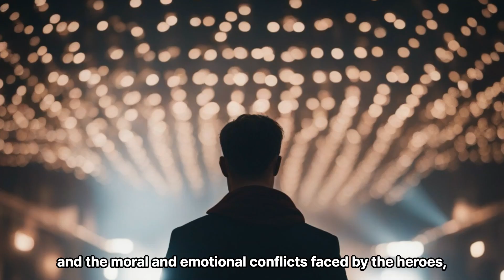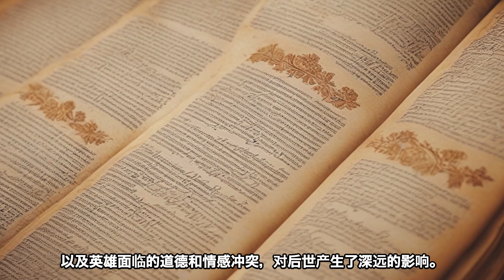0064 ホメロス『イリアス』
00:00 オープニング/Opening/开幕
00:22 ３ヶ国語/Tri-lingual/三种语言
07:17 日本語/Japanese/日语
09:44 英語/English/英语
12:17 中国語/Chinese/汉语
14:36 エンディング/Ending/结局

原文を読みたい方はこちら

ホメロス『イリアス』
"Iliad" by Homer
荷马《伊利亚特》

ギリシャ王国連合とトロイア王国の間で起こったトロイア戦争の10年目に、ギリシャ軍の英雄アキレウスとギリシャ軍の指導者アガメムノンの間で対立が生じ、この結果、アキレウスと特別な関係にあった女性・ブリセイスがアガメムノンのもとに移ることになりました。
In the 10th year of the Trojan War between the Greek kingdoms' coalition and the Kingdom of Troy, a conflict arises between Achilles, the hero of the Greek army, and Agamemnon, the leader of the Greek forces. As a result, Briseis, a woman with whom Achilles had a special relationship, is taken to Agamemnon.
希腊王国联合与特洛伊王国之间发生的特洛伊战争第十年，希腊军队的英雄阿基里斯与希腊军队的领导者阿伽门农之间发生了冲突，结果，与阿基里斯有特别关系的女性布里塞伊丝被带到了阿伽门农那里。

名誉を傷つけられたと感じたアキレウスはトロイ軍への戦闘参加を拒否し、ゼウスにギリシャ軍が苦戦するように祈ります。
Feeling his honor tarnished, Achilles refuses to participate in combat against the Trojans and prays to Zeus for the Greek army to face hardship.
觉得自己的荣誉受到伤害的阿基里斯拒绝参加对特洛伊的战斗，并向宙斯祈祷，希望希腊军队遭遇困难。

ゼウスの介入により、ギリシャ軍はトロイ軍に対して劣勢に立たされます。
Due to Zeus's intervention, the Greek army is put at a disadvantage against the Trojans.
由于宙斯的干预，希腊军队在与特洛伊的战斗中处于不利地位。

アキレウスの親友でありギリシャ軍の戦士でもあるパトロクロスが、アキレウスの鎧を借りてトロイ軍と戦いますが、トロイ軍の英雄ヘクトールに殺されます。
Patroclus, Achilles' close friend and a warrior of the Greek army, fights the Trojans wearing Achilles' armor but is killed by Hector, the Trojan hero.
阿基里斯的挚友和希腊军队的战士帕特罗克洛斯借用阿基里斯的盔甲与特洛伊军队作战，但被特洛伊的英雄赫克托尔杀死。

パトロクロスの死に激怒したアキレウスは、ギリシャ軍として戦いに復帰する決意を固めます。
Enraged by Patroclus' death, Achilles resolves to return to the fight as part of the Greek army.
帕特罗克洛斯之死激怒了阿基里斯，他决定作为希腊军队的一员重返战场。

新しい鎧を身に着けたアキレウスはトロイ軍のヘクトールと対峙し、激しい戦いの末に勝利します。
Achilles, clad in new armor, confronts Hector of the Trojan army and emerges victorious after a fierce battle.
穿着新盔甲的阿基里斯与特洛伊军队的赫克托尔对峙，在一场激烈的战斗后胜利。

アキレウスはヘクトールの遺体を馬車に繋いでギリシャ軍の陣地まで引きずり回します。
Achilles drags Hector's body around the Greek camp by tying it to his chariot.
阿基里斯将赫克托尔的尸体绑在战车上，拖着它绕希腊营地一圈。

トロイの王プリアモスがアキレウスのもとを訪れ、息子ヘクトールの遺体を返してほしいと懇願します。
King Priam of Troy visits Achilles to plead for the return of his son Hector's body.
特洛伊的国王普里阿摩访问阿基里斯，恳求归还他儿子赫克托尔的尸体。

アキレウスはプリアモスの懇願を受け入れ、ヘクトールの遺体を返却します。
Achilles accepts Priam's plea and returns Hector's body.
阿基里斯接受普里阿摩的请求，归还赫克托尔的尸体。

アキレウスとプリアモスの間には、ギリシャ軍とトロイ軍の一時的な和解が生まれます。
A temporary truce emerges between the Greeks and Trojans, facilitated by the interaction between Achilles and Priam.
阿基里斯和普里阿摩之间的互动促成了希腊军队和特洛伊军队之间的临时和解。

ホメロスの『イリアス』は、名誉、英雄主義、そして人間関係の複雑さを描いた古代ギリシャの叙事詩です。トロイア戦争の10年目を背景に、アキレウスとアガメムノンの対立、そしてアキレウスの親友パトロクロスの死を通じて、戦争の残酷さと英雄たちの運命が描かれます。アキレウスの怒り、彼の敵であるヘクトールとの戦い、そしてトロイの王プリアモスとの和解は、復讐と赦しのテーマを探ります。この叙事詩は、人間性の本質と、英雄たちが直面する道徳的・感情的な葛藤を鮮やかに描き出し、後世に多大な影響を与えました。
"The Iliad" by Homer is an ancient Greek epic that explores themes of honor, heroism, and the complexity of human relationships. Set in the 10th year of the Trojan War, it depicts the brutality of war and the fates of heroes through the conflict between Achilles and Agamemnon, and the death of Achilles' close friend Patroclus. Achilles' anger, his battle with his enemy Hector, and reconciliation with King Priam of Troy explore themes of vengeance and forgiveness. The epic vividly portrays the essence of human nature and the moral and emotional conflicts faced by the heroes, leaving a lasting impact on subsequent generations.
《伊利亚特》是荷马创作的古希腊叙事诗，探索了荣誉、英雄主义和人际关系的复杂性。背景设定在特洛伊战争的第十年，通过阿基里斯和阿伽门农之间的冲突以及阿基里斯挚友帕特罗克洛斯的死亡，描绘了战争的残酷性和英雄的命运。阿基里斯的愤怒、他与敌人赫克托尔的战斗以及与特洛伊国王普里阿摩的和解探讨了复仇与宽恕的主题。这部叙事诗生动地描绘了人性的本质以及英雄面临的道德和情感冲突，对后世产生了深远的影响。

「あらすじ多言語文庫 (TriLingual Lit Digest)」へようこそ！ここでは、世界中の文学作品を短く要約し、その魅力を日本語、英語、そして中国語でお届けします。文学愛好家も、言語学習者も、このチャンネルで新たな発見と感動を見つけましょう。多言語での鑑賞を通じて、文学の多様な表現と普遍的なテーマを楽しんでください。TriLingual Lit Digestは、あなたの文学と言語の旅のパートナーです！

VOICEVOX: 青山龍星、春歌ナナ

Welcome to TriLingual Lit Digest! Here, we briefly summarize world literature and bring its allure to you in Japanese, English, and Chinese. From copyright-free classics to the latest hidden gems, we use three languages to guide you through the profound world of literature. Whether you're a literature enthusiast or a language learner, find new discoveries and inspirations here. Enjoy the diverse expressions and universal themes of literature through multilingual appreciation. TriLingual Lit Digest is your partner in your journey through literature and languages!

VOICEVOX: Brian, Ivy

欢迎来到多语言文学摘要 (TriLingual Lit Digest)！在这里，我们将简要概述世界文学作品，并用日语、英语和中文为您呈现其魅力。从无版权经典到最新的隐藏珍品，我们使用三种语言引导您深入文学的深邃世界。无论您是文学爱好者还是语言学习者，在这里都能找到新的发现和灵感。通过多语言欣赏，享受文学的多样表达和普遍主题。三语文学文摘是您在文学和语言之旅的伙伴！

VOICEVOX: Haowi, Hiujin